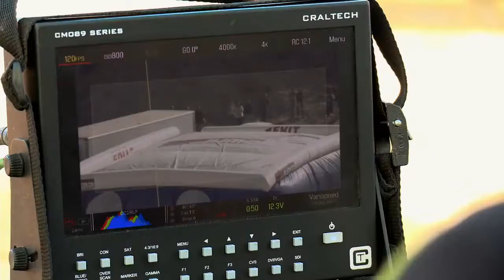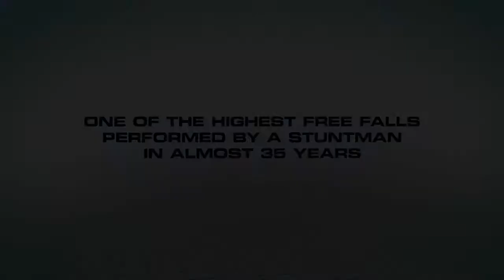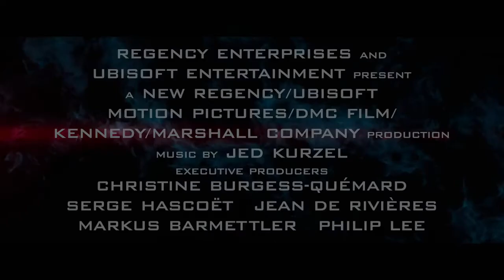Assassin's Creed (Featurette)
Trailer for "ASSASSIN'S CREED" featuring music from Colossal Trailer Music's album ECLIPTICON (CTM023).

Featured track: HARBRINGER (Nick Road)